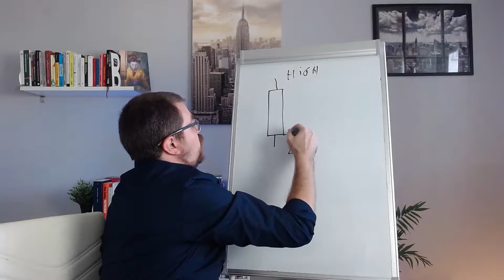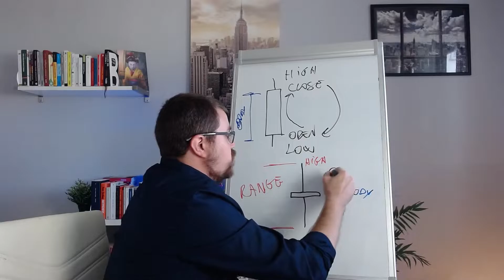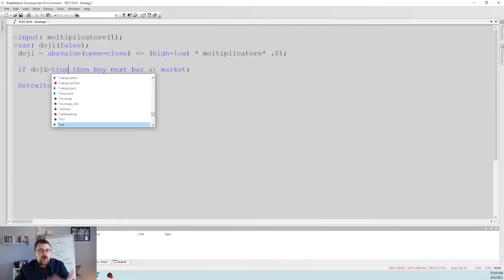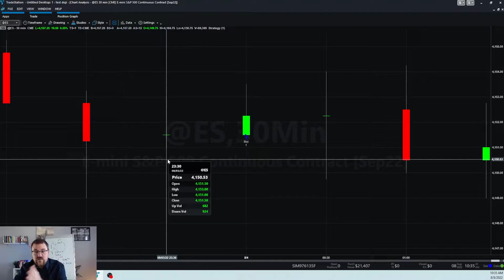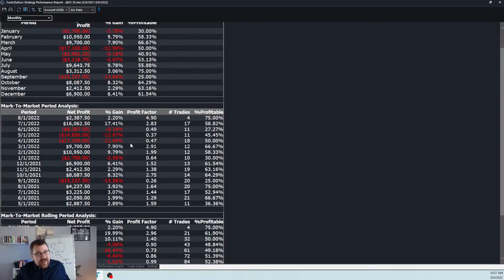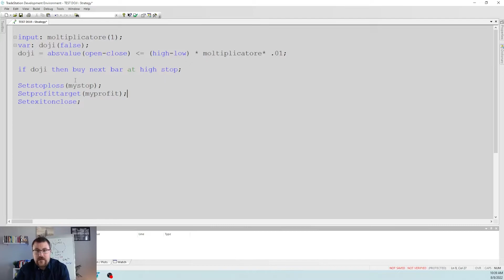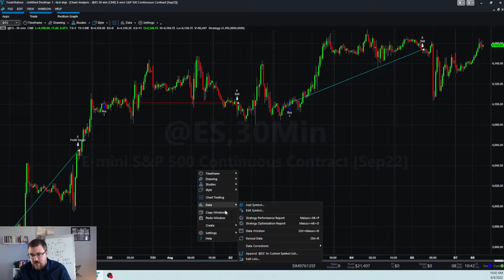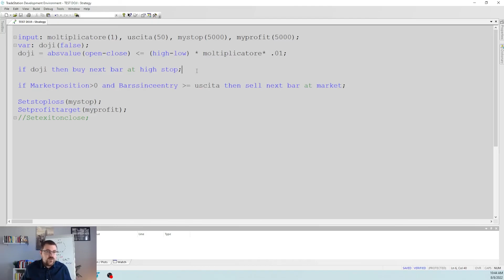Alla scoperta del Doji.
Vuoi sapere cosa è successo con Unger? Clicca qui Vuoi conoscere il metodo che ha permesso a Ray Dalio di fondare il più grande Hedge Fund del mondo con una calcolatrice portatile Hewlett-Packard?